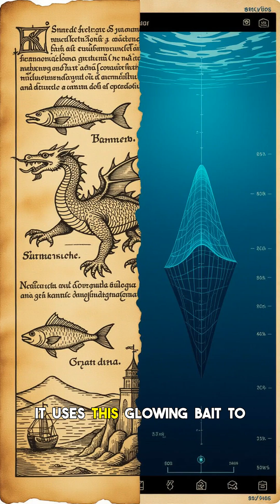Void Fish: REAL? Abyss Creature ACTUALLY Existed?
Imagine a creature so dark, it's not just black, it is the absence of light itself. For centuries, tales have whispered of spectral beings lurking in the deepest, darkest trenches of our oceans, creatures that could vanish without a trace. Could the legendary Void Fish, an abyssal light absorber, be more than just a myth? Join us as we dive into the chilling depths to uncover the TRUTH behind these mysterious entities. From ancient legends of shadow-dwellers to modern cryptozoology claims, we explore compelling evidence suggesting that ultra-black fish aren't just a fascinating scientific phenomenon – they might be the REAL beasts behind folklore. Was this creature, capable of absorbing 99.9% of light, actually encountered by ancient mariners, inspiring terrifying myths? We reveal the secrets of their unparalleled camouflage and ponder if these legendary beasts once roamed the ancient oceans, inspiring tales of the unseen. [0:00] The Myth of the Void Fish [2:15] Uncovering Ancient Legends [4:30] Modern Cryptozoology Theories [7:00] The Shocking Scientific REALITY [9:45] Could They Be ALIVE Today? What do you think - real or myth?